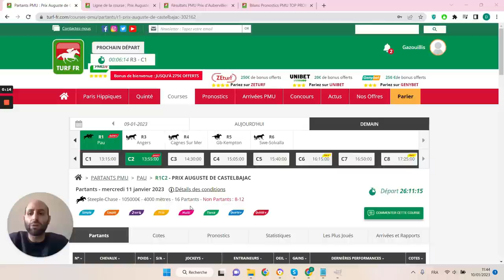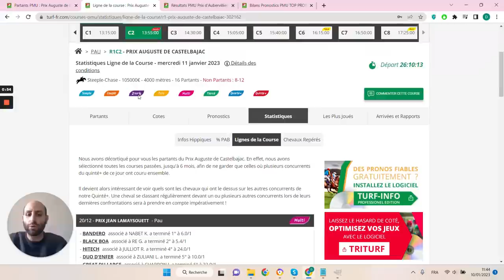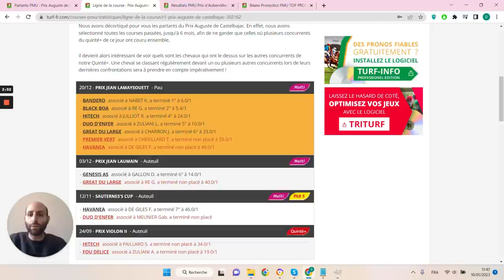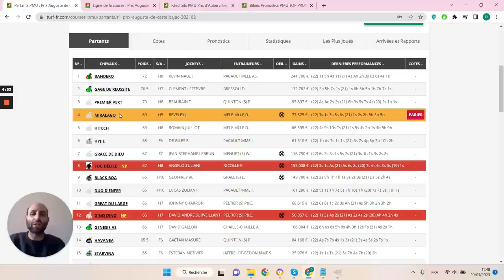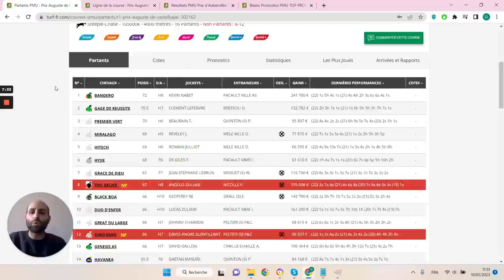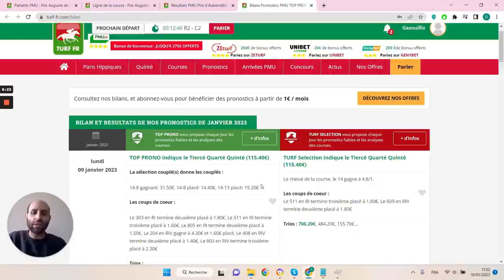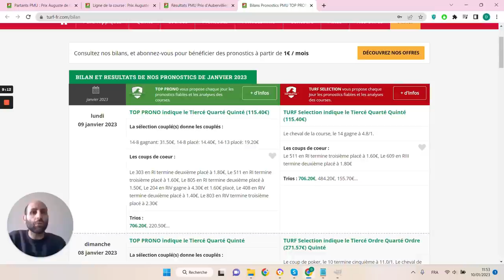PRONOSTICS PMU GRATUIT DE LA MINUTE QUINTE+ DU JOUR MERCREDI 11 JANVIER 2023 #302162